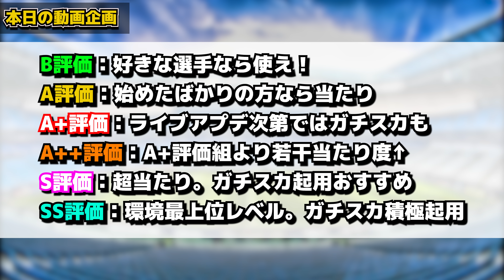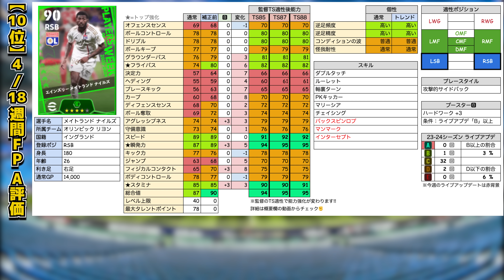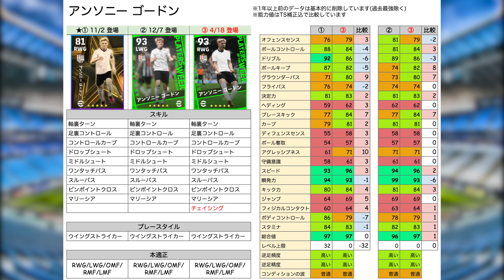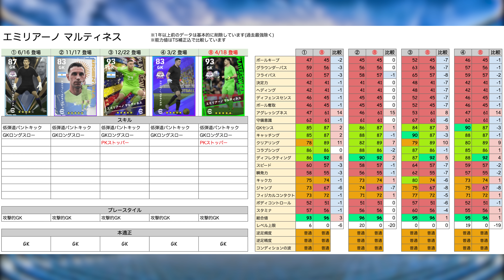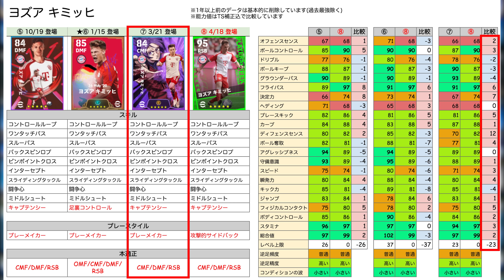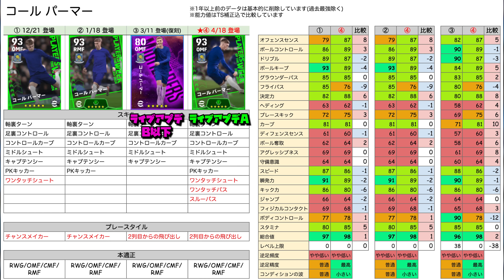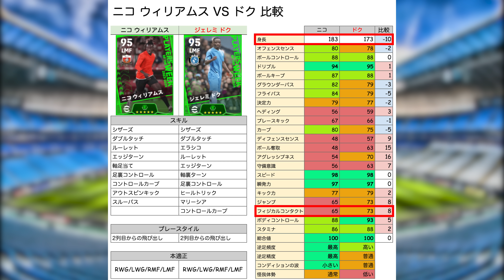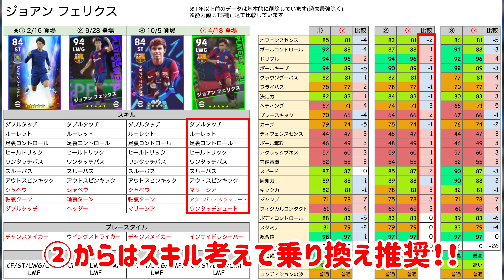【新ガチャ】無料で2回も引けちゃうの？！裏総合値101＆隠れ優秀枠など上位6選手がアツい！週間ブースター組も注目の4/18週間レベマ比較【eFootball/イーフト2024アプリ】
本日はeFootballアプリの動画です！4/18週間レベマ比較だああああああ！
ドク総合値100かっけぇ🔥🔥

▶搭載選手
アンドレ ラマーリョ、メイトランド ナイルズ、フェリピ アンデルソン、アンソニー ゴードン、チュアメニ、エミリアーノ マルティネス、ヨズア キミッヒ、コール パーマー、トリンコン、ジェレミ ドク、ジョアン フェリクス